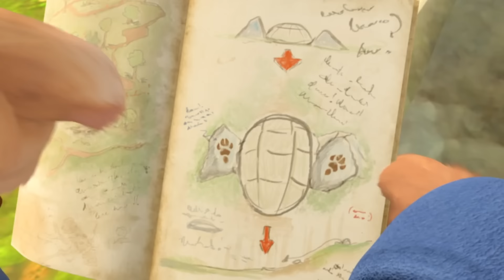❄️😱 The Great Christmas Escape! 😱❄️ | 30+ Mins | Cartoon for Kids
Christmas is here and Peter Rabbit and friends want to celebrate with us! However, Mr. Tod and the rest of the villains in the woods are trying to put a stop to the fun. Can Peter, Benjamin, Lily, and Cottontail make it back home and escape their clutches safely to continue their festivities?